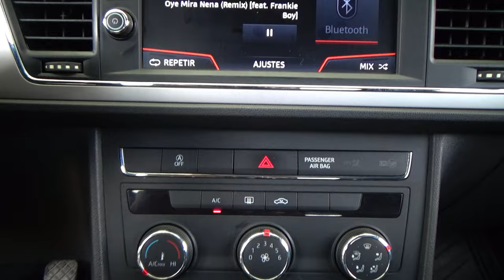Seat / León / 2018 - 28373